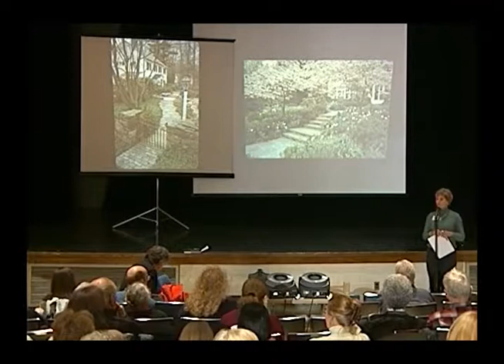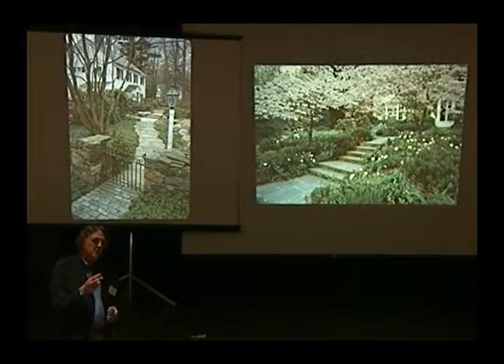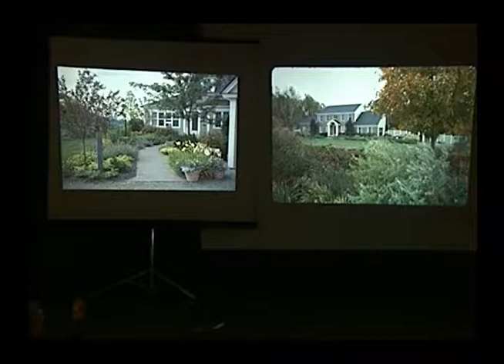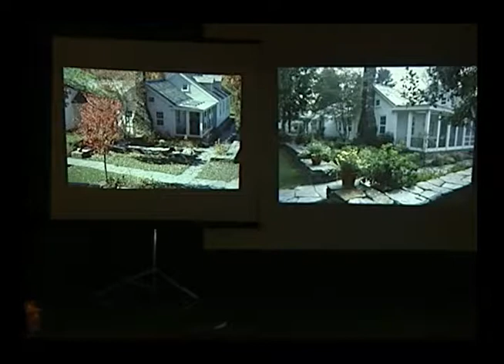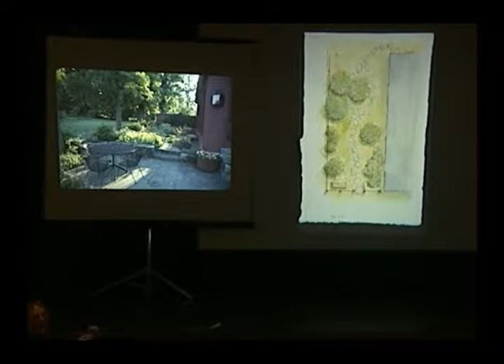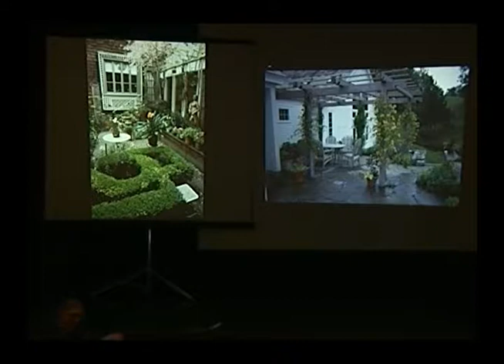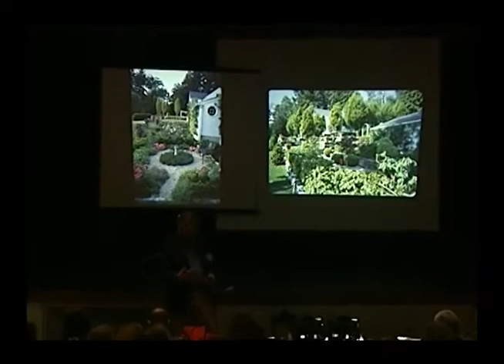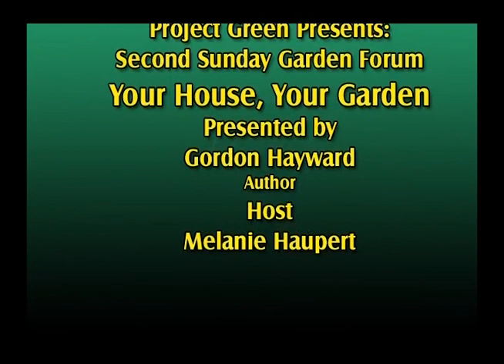Project Green: Your House, Your Garden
Internationally known speaker Gordon Hayward, will inspire his audience and leave us with practical as well as creative ways to develop our landscape to be inviting, coherent, and appealing. He will show us how to use paths, walls, containers, arbors and lawn to our advantage. Mr. Hayward was a featured speaker at Horticulture Magazine's 2005 garden Symposium in Madison, Wisconsin. He consults with residential and professional clients, and writes for "Horticulture Magazine", "Fine Gardening", "Yankee" and "OG Magazine".